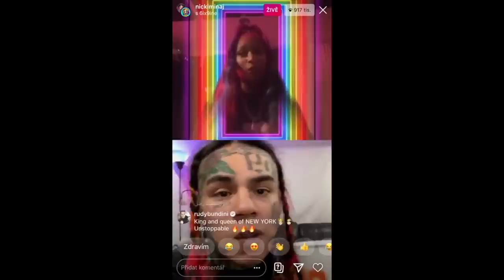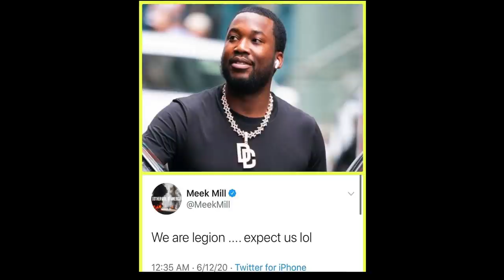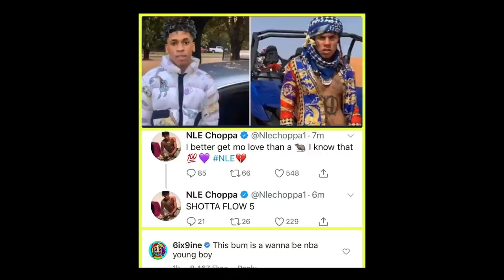Rappers React To 6IX9INE New Song TROLLZ With NICKI MINAJ...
Social Media entertainment is officially back after Tekashi 6ix9ine has finally come out to the public via Instagram live. To add to this he released a music video to his new song TROLLZ - 6ix9ine & Nicki Minaj (Official Music Video) which has already been viewed over 10 million times in just 8 hours on youtube. He even made another Instagram live video where he decided to troll a lot of rappers. After a long trial of 6ix9ine snitching in court which has earned him his freedom, it's safe to say that Tekashi 6ix9ine is officially back in the game and still has support considering Nicki Minaj is on a new track with him. His career started out with a quick rise to the top after the release of his first hit song Gummo. This was followed up by many other hit singles that reached spots on the Billboard charts like his song 6IX9INE "Gotti" (WSHH Exclusive - Official Music Video) and his song BEBE - 6ix9ine Ft. Anuel AA (Prod. By Ronny J) (Official Music Video) which has over 1 billion views on youtube. There is absolutely no denying that this rainbow-haired rapper has made a name for himself that will go down in history as one of the most unique and entertaining rap artists to ever enter the industry. Throughout his process of being locked up and snitching in court, he has earned himself many enemies and has received a lot of backlash and hate. Some of this hate was shown today after the release of his song TROLLZ and the reactions that other rappers had to no only the song but this entire situation, and that's what we will show you in today's video.